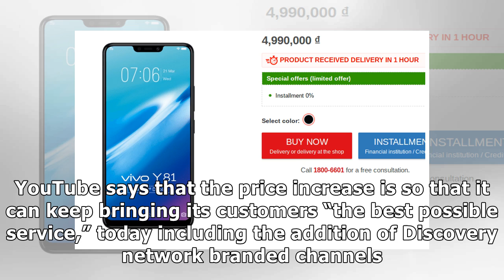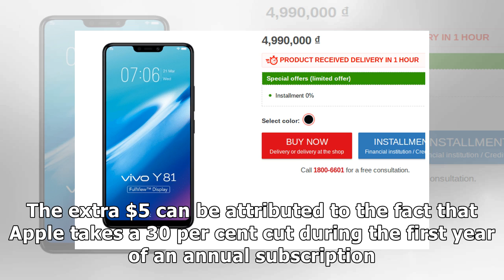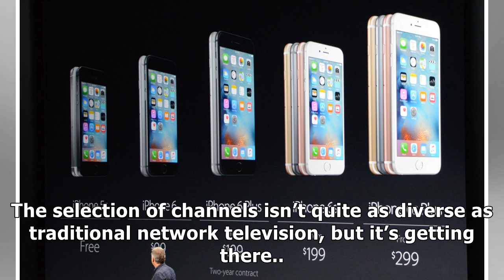YouTube TV Now Costs $49.99/Month, $54.99 When Billed Through Apple